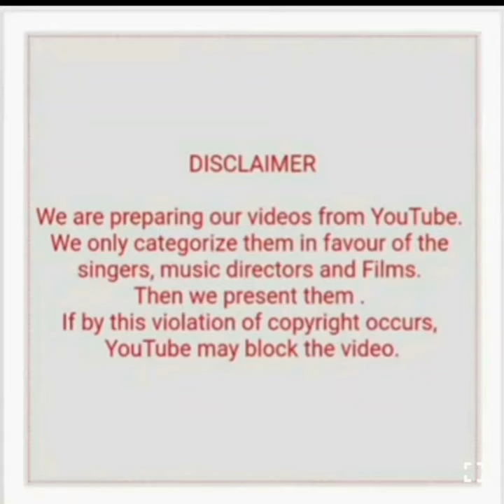RAVI WITH HELEN HITS (PART 1)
1) Aagre ka lala angrezi Dulhan (Dus lakh)
2) Duniya uski sunti hai (Dus lakh)